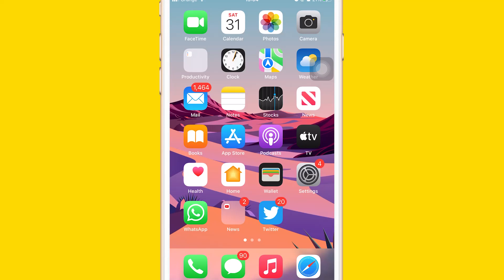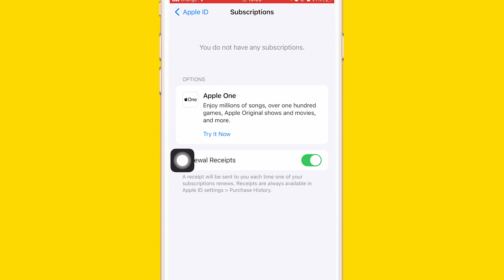How To Turn Off Auto-Renewal On Iphone Apps (Easy)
How do I STOP automatic payment for an ap I no longer want? ( Iphone) How To Turn Off Auto Pay On ANY iPhone Application is today's video . Follow the steps to stop automatic payment for apps iphone